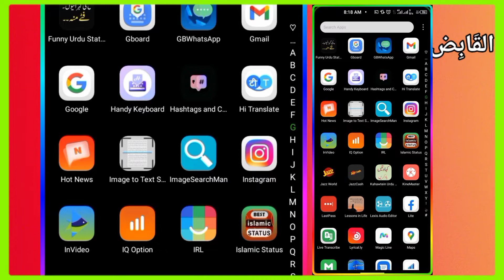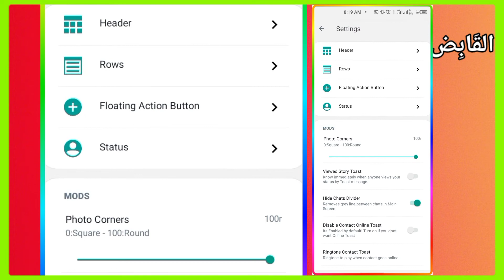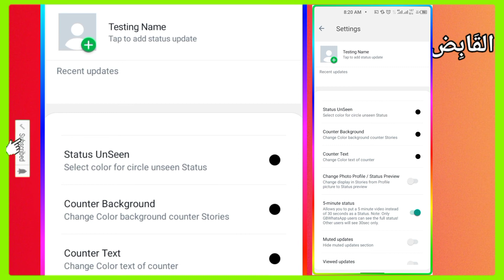How_To_Increase_Whatsapp_Status_Limit_Up_To_Five_Minutes_In_Urdu_Hindi whatsappstatus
Hi
My name is Usman and in this video i gonna tell you how to increase your WhatsApp status limit up to five minutes.

be infringing. Non-proflt, educational or personal use tips the

Thumb up 👍and press the like button and share video with your family and friends and didn't forget to subscribe 👍 my channel Mr UK Official YouTube channel and also press the Bell 🔔 icon
thank you so much for your support. Keep Enjoying and supporting me and live your life happily.